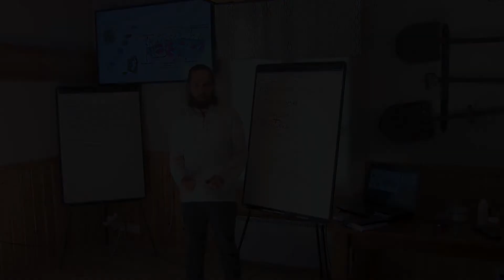Целительница О Разумной Косметике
Елена, целительница, рассказывает о пользе использования натуральной косметики для тела и волос, о восстановлении структуры волос с помощью натурульных шампуней.
Лекции проходили на летнем семинаре Разумного человечества 2019 " Внутреннее солнце - огонь вдохновения".

Видео №1880